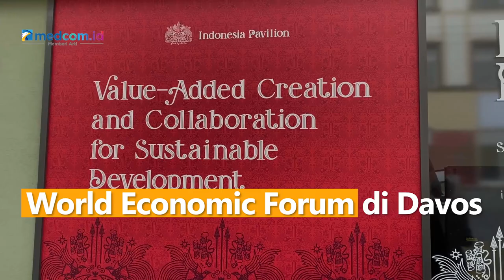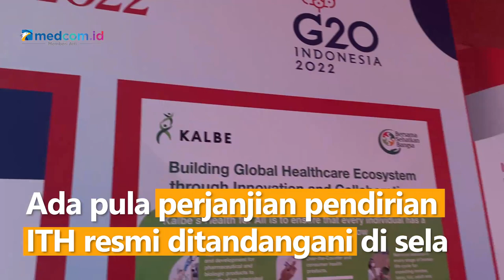World Economic Forum, Indonesia Sepakati 4 Perjanjian Ekonomi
KBRI Bern memfasilitasi 4 perjanjian selama World Economic Forum (WEF) di Davos. Keempat perjanjian itu antara lain, kerja sama investasi Bilateral Investment Treaty (BIT), Perjanjian antara Kamar Dagang dan Industri (Kadin) dan Economiesuisse, Perjanjian antara Kadin Indonesia dan Innosuisse serta Perjanjian pendirian Indonesia Trading House (ITH) antara Kadin Indonesia dan Pasar Indonesia Versand, Swiss. Kegiatan ini berlangsung pada 22-26 Mei 2022.

Pemerintah Swiss menjadi tuan rumah kesepakatan tiga perjanjian, yakni BIT, Kadin dan Economiesuisse. Perjanjian Kadin dan Innosuisse dilakukan di House of Switzerland pada 24 Mei lalu.

Dari pihak Pemerintah Indonesia, penandatanganan BIT dilakukan oleh Menteri Investasi/Kepala Badan Koordinasi Penanaman Modal (BKPM), Bahlil Lahadia, disaksikan langsung oleh Guy Parmelan, Menteri Ekonomi, Pendidikan, dan Riset Swiss.

Sementara penjanjian antara Kadin dan Innosuisse dan perjanjian antara Kadin dan Economiesuisse disaksikan langsung oleh Menteri Perdagangan RI dan Dubes RI untuk Swiss dan Liechtenstein.

Ada pula perjanjian pendirian Indonesia Trading House atau ITH resmi ditandangani di sela perhelatan WEF bertempat di Indonesia Pavilion pada 25 Mei 2022. Perjajian tersebut ditandatangani oleh ketua Kadin Indonesia dan Pemilik Pasar Indonesia Versand, Swiss dengan disaksikan oleh Menteri Perdagangan RI, Muhammad Lutfi.